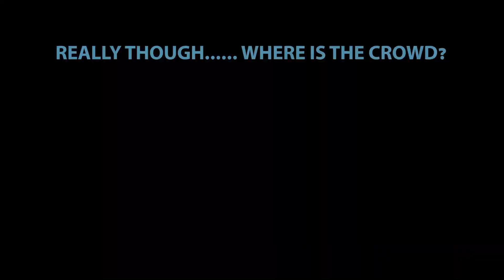VLOG | FUN SIZE KYLO AT LBCE 2017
When it rains in SoCal, it keeps people away...including cosplayers :( Here's to hoping for a better turn out next time around!

You may know me as the girl with pink and blue hair from ADULTS REACT over on the Fine Brothers and REACT channels!